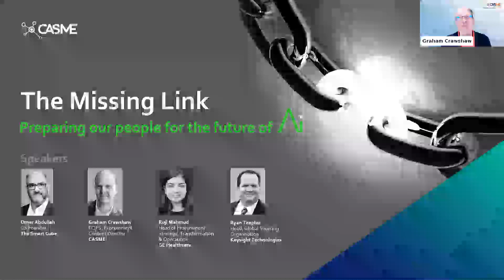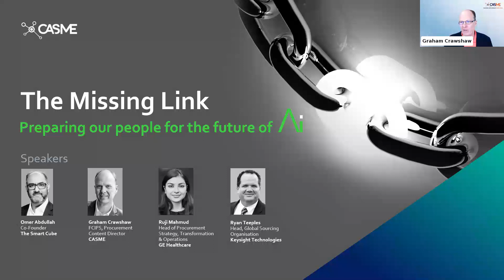Webinar: The Missing Link: Preparing Our People For The Future of AI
Amidst all the excitement around how AI will transform the way Procurement delivers value to organisations, one key ingredient never receives enough attention: our people.

How are we preparing our people for a radically different future? How are we positioning them to succeed in tomorrow's more demanding organisation? In short: we're not. In fact, a recent Gartner survey found that only 14% of Procurement departments believe they have adequate talent to meet the function's future requirements. So, what do we do?

In this hour-long webinar, Graham Crawshaw FCIPS, Procurement Content Director, CASME, and Omer Abdullah, Co-Founder and Chief Commercial Officer, The Smart Cube, covered:

- The expectations of Procurement in a post-AI world
- The profile of tomorrow's Procurement practitioner
- How we can begin to bring our people along towards this future state
Omer and Graham were joined by Ruji Mahmud, Head of Procurement Strategy, Transformation & Operations at GE HealthCare, and Ryan Teeples, Head, Global Sourcing Category Management at Keysight Technologies.

Webinar Date- Wednesday, 10th April 2024